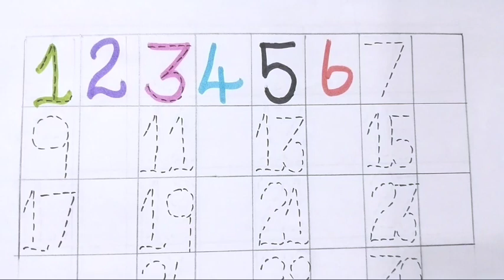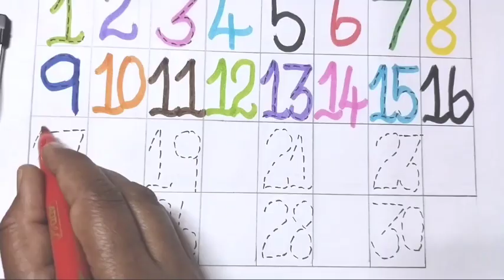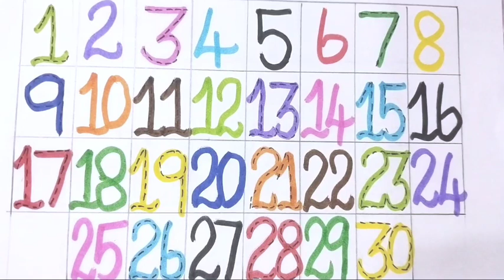12345 writing reading and colouring page 📄 123 phonic sound one two three four 🕓 12345 song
12345 writing reading and colouring page 📄 123 phonic sound one two three four 🕓 12345 song